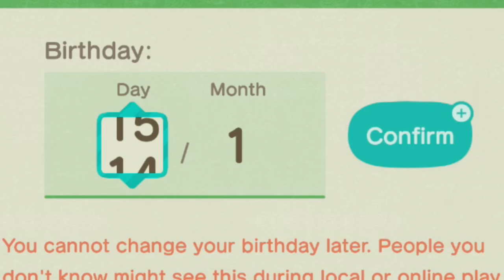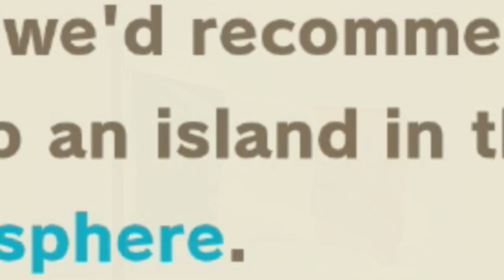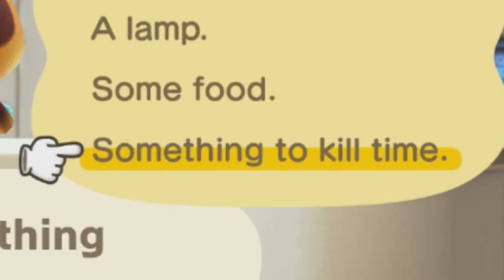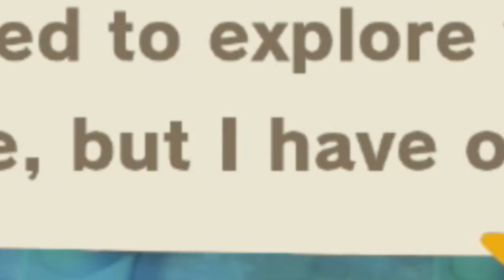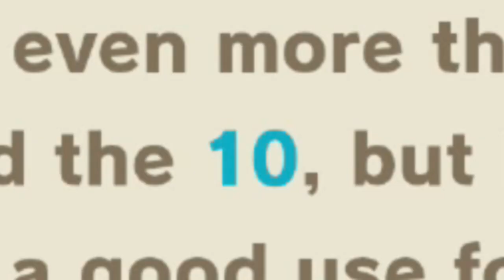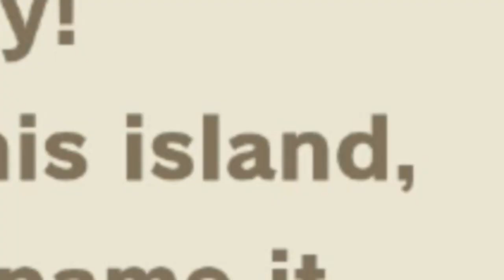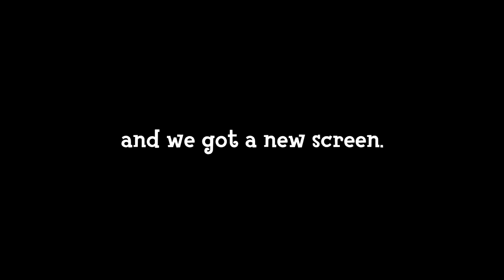WELCOME TO PEEWI! | Animal Crossing: New Horizons